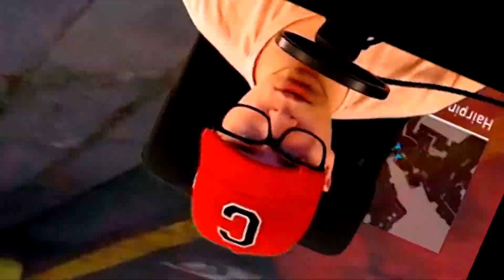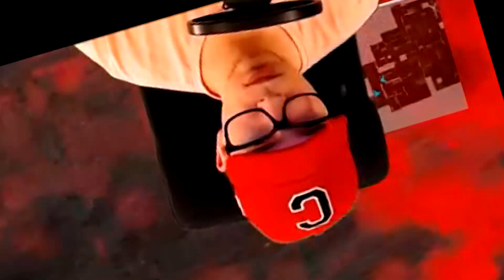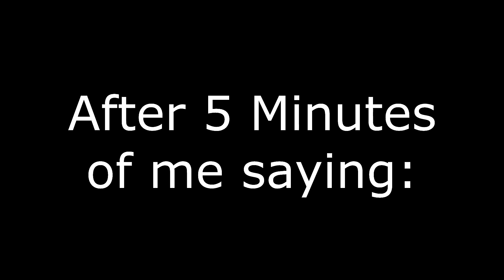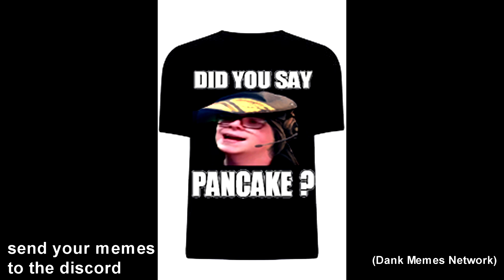CadGamings Donates 0.69 - 3 Heart Beat Sensors - Dirty Bomb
Catch my stream

Buy My Music or Just Listen for free